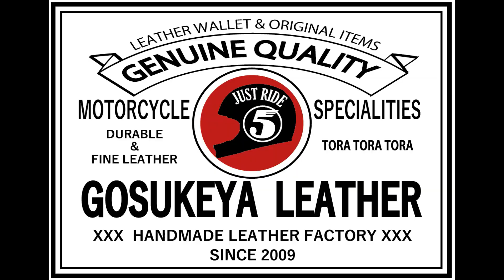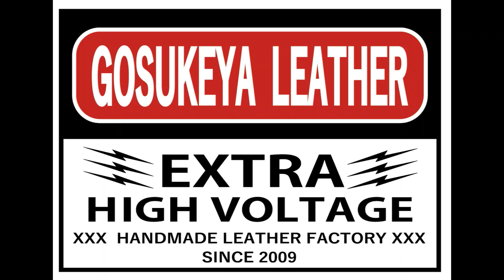レザークラフト ガラス板 代用